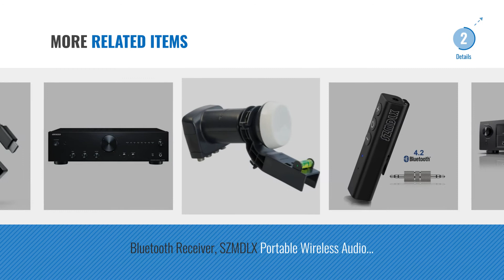Top 10 Av Receivers & Amplifiers [2018]: Fire TV Stick with Alexa Voice Remote | Streaming Media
For More great AV Receivers & Amplifiers, Click this link
Fire TV Stick with Alexa Voice Remote | Streaming Media Player with Alexa Voice Remote | Streaming Media Player

All-New Fire TV with 4K Ultra HD and Alexa Voice Remote (Pendant Design) | Streaming Media Player with 4K Ultra HD and Alexa Voice Remote (Pendant Design) |...

Bluetooth Receiver, Car Kits (15 Hour Streaming, Latest Bluetooth 4.1, Hands-free Calling, A2DP, CVC Noise Cancelling) Mpow Portable Wireless Audio Aux Bluetooth Receiver Adapter for Home & Car Audio with 3.5 mm Stereo Output 【New Version】 Receiver, Car Kits (15 Hour Streaming, Latest Bluetooth 4.1, Hands...

Denon AVR-X2400H 7.2 Channel AV Surround Receiver 7.2 Channel AV Surround Receiver

Sony STR-DN1080 7.2 CH 4K UHD AV Receiver with Dolby Atmos and Multi-Room - Black 7.2 CH 4K UHD AV Receiver with Dolby Atmos and Multi Room...

Mpow Bluetooth Receiver, (Latest Bluetooth 4.1, A2DP) Wireless Bluetooth Audio Receiver Adapter with 3.5mm & RCA Cable for Home and Car Sound Systems Receiver, (Latest Bluetooth 4.1, A2DP) Wireless Bluetooth Audio...

Denon AVR-X1400H 7.2-CH AV Surround Home Theatre Receiver with Bluetooth, Wi-Fi, Airplay, Dolby Atmos, DTS:X & HEOS 7.2 CH AV Surround Home Theatre Receiver with Bluetooth, Wi...

Bluetooth Receiver, SZMDLX Portable Wireless Audio Aux Bluetooth Receiver 4.2 Car Kits with Clip design (A2DP, Built-in Microphone) for Home & Car Audio with 3.5 mm Stereo Output Receiver, SZMDLX Portable Wireless Audio Aux Bluetooth Receiver 4.2...

Sky 4k HD 4 Output LNB Quad Switch - Black Output LNB Quad Switch Black

Onkyo A-9010 (UK) Integrated Amplifier Integrated Amplifier

Try also: FireTv, All-newFire, BluetoothReceiver,, DenonAvr-x2400h, SonyStr-dn1080, MpowBluetooth, DenonAvr-x1400h, Sky4k, OnkyoA-9010